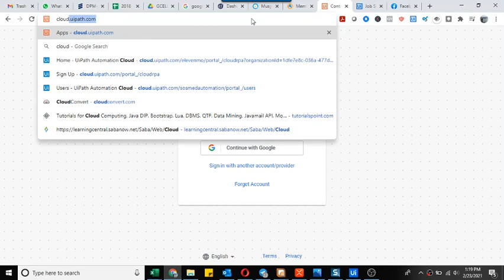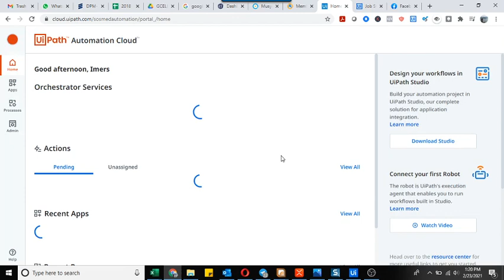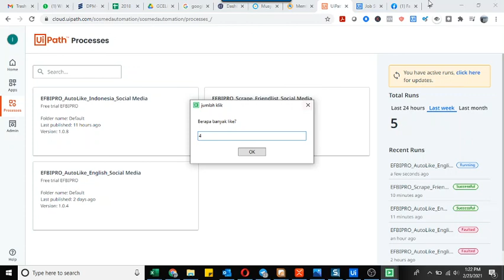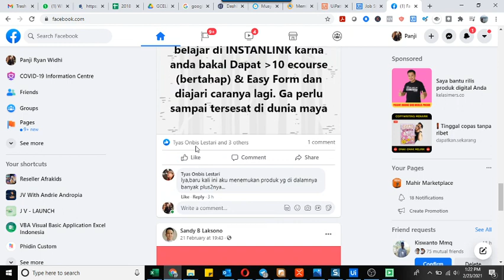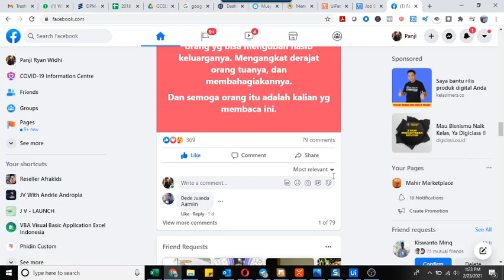Free Trial Fitur Auto Likes Facebook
Menggunakan fitur auto likes di facebook dari cloud.